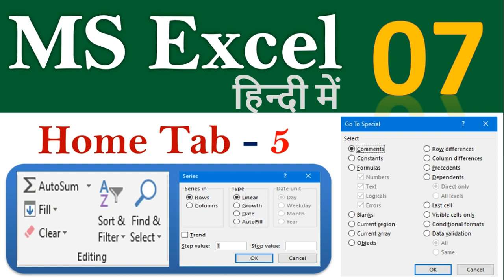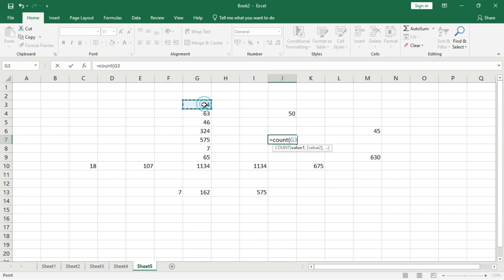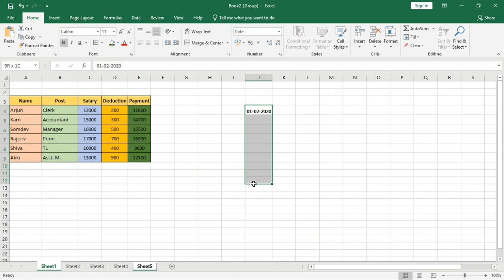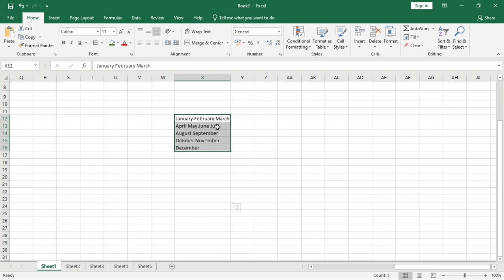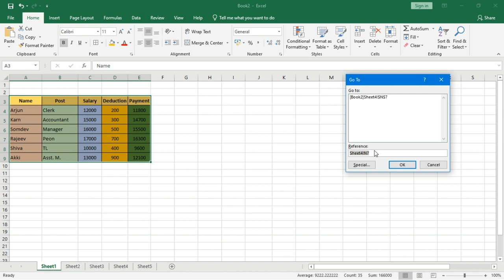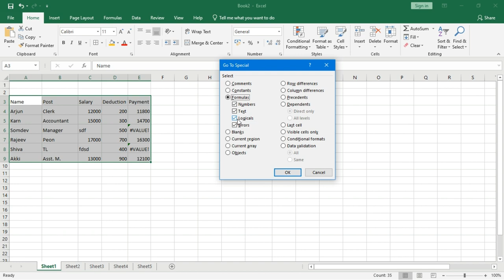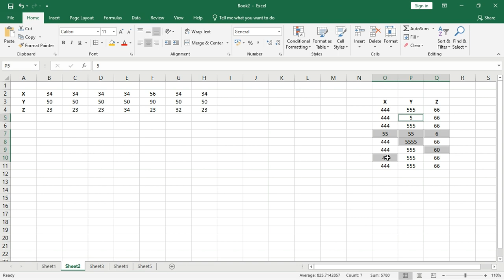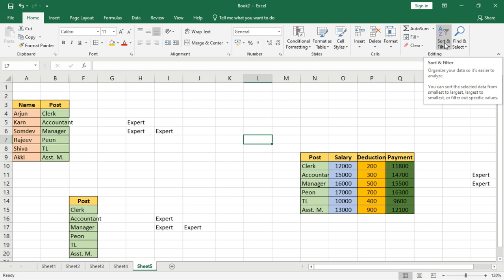Editing Group in Excel | Lecture 7 | fill Series | goto Special in hindi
Hello Friends !
Most Welcome in my IT Channel SPT999.(O Level, CCC, Tally Prime, DCA, ADCA, PGDCA)This Channel is specialized for computer courses. We provides simplest way and examples for the clearance of the concepts.

In this lecture we will learn about editing group. sum average max min coutn function. auto sum fill up fill down fill left fill right across worksheet fill series linear growth date autofill fill justify flash goto special in hindi
Home Tab in excel in hindi
excel course beginner to advanced
editing group in excel
fill series in excel in hindi
across worksheet in excel in hindi
series option in excel
justify option in excel
flash fill in excel
go to special in excel
editing group commands
editing group in word
excel editing tab missing
editing group in home tab
where is the editing group in excel mac
where is the editing tab in excel 365
where is the edit menu in excel 2016
in excel replace option is in menu
What is the Editing group?
Where is the Editing group in Excel 2019?
How do you use group feature in Excel?
go to special excel shortcut
go to special excel blanks
excel shortcut go to special visible cells only
go to excel
go to special excel online
go to special excel shortcut mac
go to special shortcut